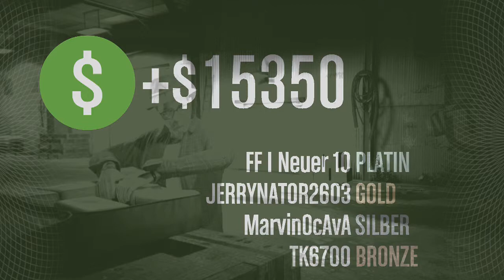Gta 5 online Heists DLC - Serie A Finanzirung - das Kokain Schiff Vorbereitungs Mission #3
Heute gibt es eine weitere Folge Gta Heists . Habt viel spaß dabei.

Xbox Live Gamertag: MarvinOcAvA
XBOX ONE
Sony Vegas Pro 13
Ihr wollt immer Wissen wann ein Neues Video oben ist und mich Unterstützen ??
Schickt mir eure besten Battlefield und Call of Duty  Clips , für das best of .
Wenn es komplett hochgeladen wurde, dann trage es bitte hier ein